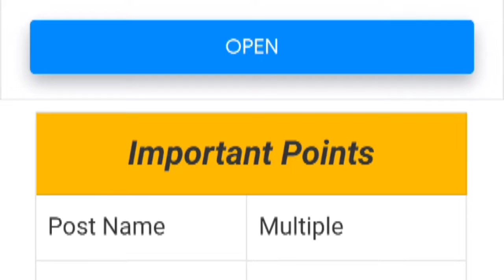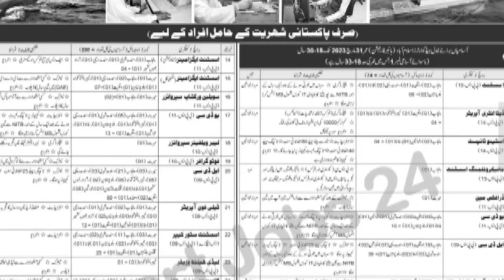How to get pak navy civilian jobs 2022|September 21, 2022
Pak Navy New Civilians Jobs 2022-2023 Apply Online Pak Navy Online Registration 2022 Navy Latest Job,Pak_Navy Civilians_Jobs_2022,new jobs,latest jobs,new pak navy jobs,new govt jobs

How To Apply:
All students can visit this Official website Or

for online submission of applications.
Applicants must read of advertisement Before the submission of online applications.
Online applications shall be filled till 30 September 2022